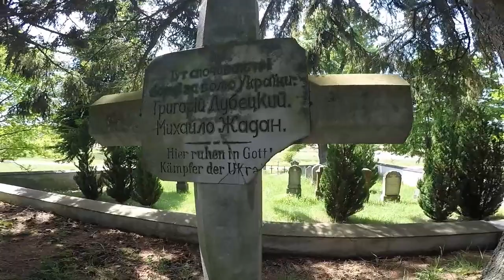verlassener Friedhof /Hochwassergebiet alte Scheunen! Alles noch da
ACHTUNG!!

Lost places sind gefährlich und sind nicht zur Nachahmung empfohlen! ich übernehme keinerlei Haftung!  Das von mir veröffentlichte Video ist ohne Ortsangabe.

Amazon Shop*